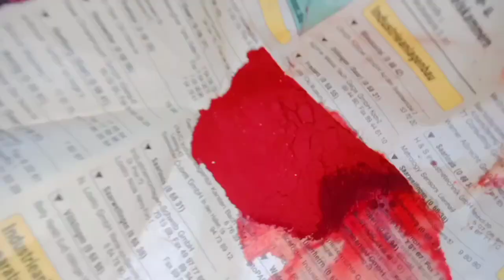Khair o barkat ki Niyaz🤲||Winters are here 😍||harmain family vlogs